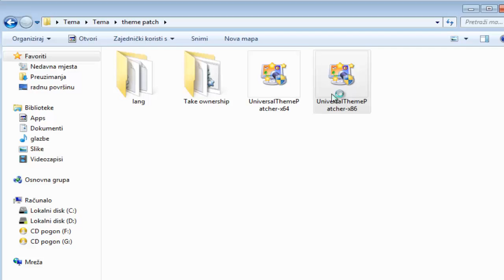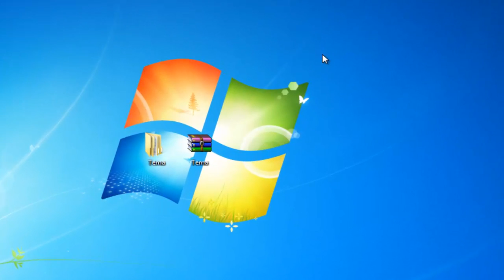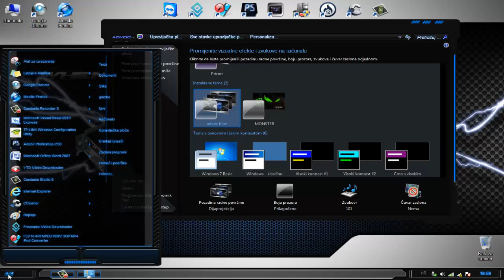Windows 7 Advoc Blue Theme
*** Ako link ne radi napišite u komentar i ja ču ga zamjeniti ***